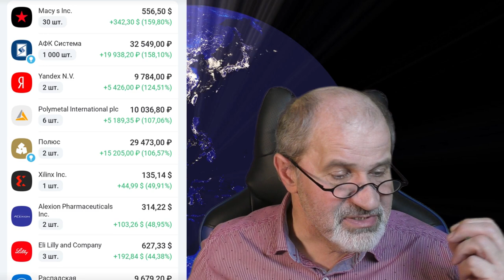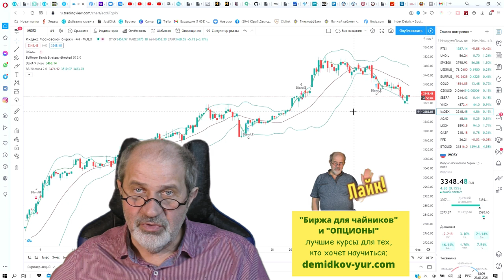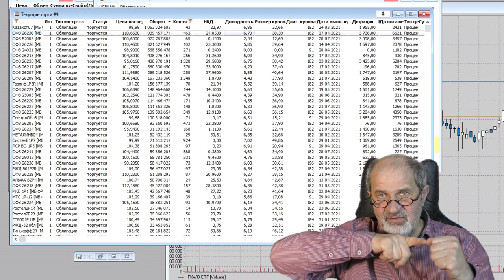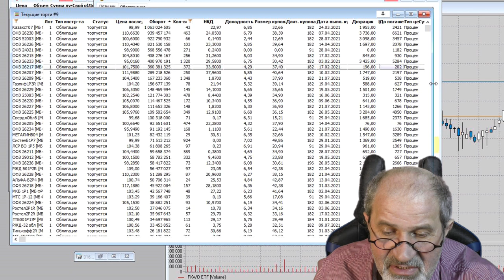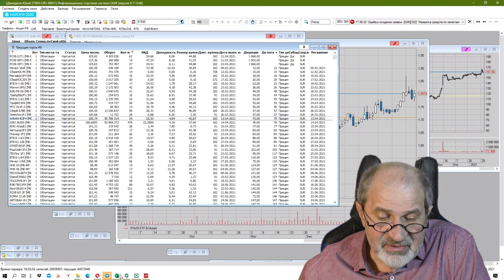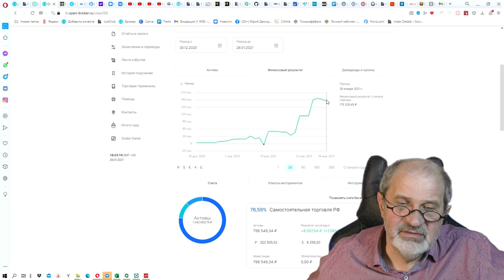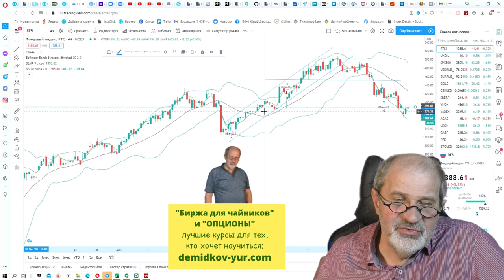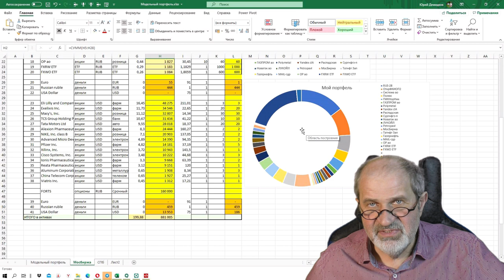Как получать доходность с гарантией, даже при падении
Сейчас многие открывают брокерские счета, и спрашивают: а куда инвестировать? В самом деле, когда всё падает, куда инвестировать новичку? Срочный рынок - опасно. Акции - падают. Вариант первый: не торопиться.
Есть возможность вложить деньги надёжней, чем в Сбербанке на депозите. И доходность, хоть и невысокая, зато гарантированная.
Облигации - какие они? Как выбрать? В каком количестве и на каой срок?
Структура надёжного инвестиционного портфеля.